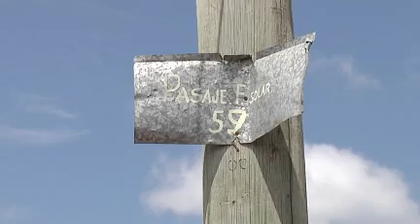8 PERSONAS, 28 PERROS Y 3 CABALLOS EN UNA CASA